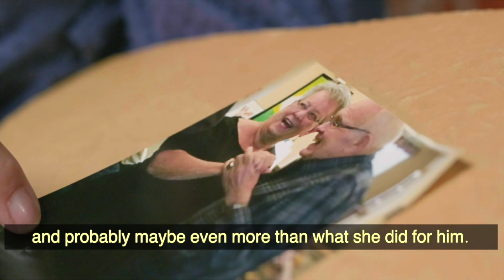Pennington Gardens - Tammi and Sherri's Story 2 minutes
We are proud to offer a series of short videos about Tammi and Sherri's story.